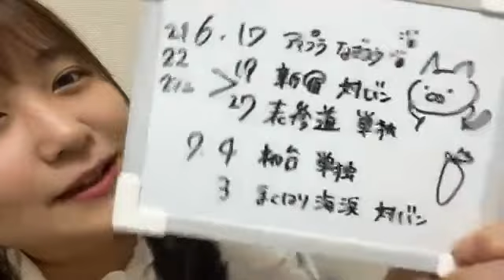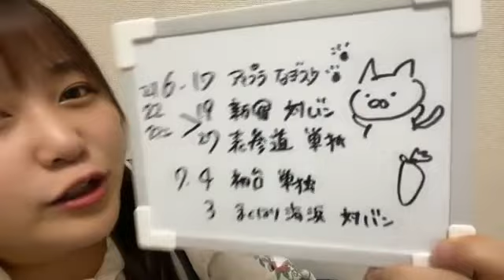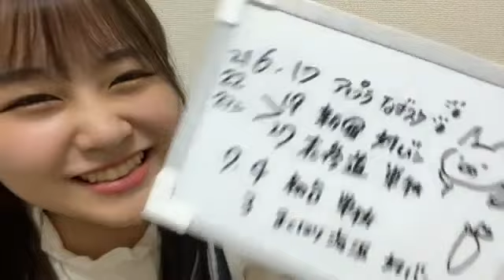島崎友莉亜 アップアップガールズ（２）SHOWROOM ゆりゆりルーム（成長中）210617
2021年６月１７日
出演　島崎友莉亜　アップアップガールズ（２）
＊所々で途切れ映像の乱れてる箇所があります_(._.)_